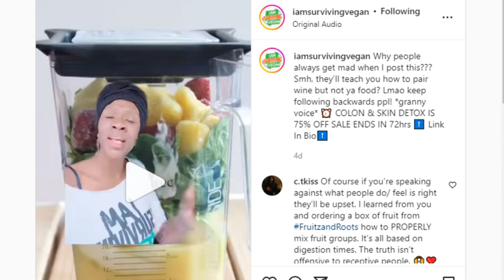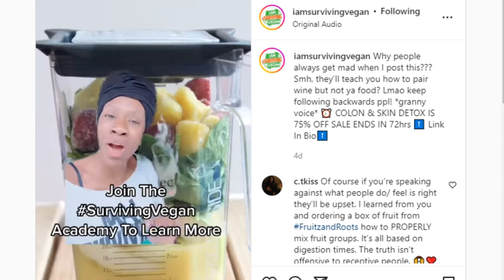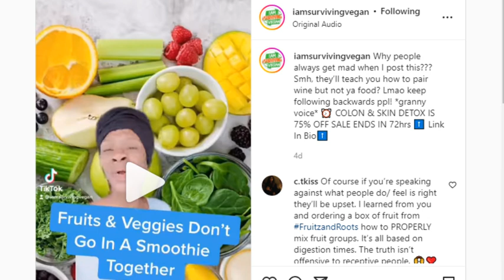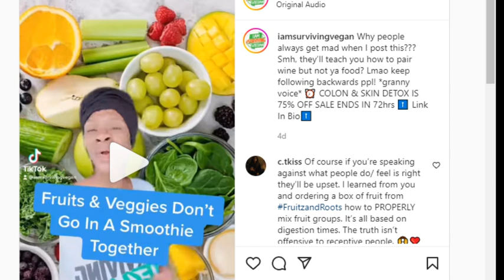How We All Did It Wrong! (Iamsurviving vegan - Smoothies & Food combining)